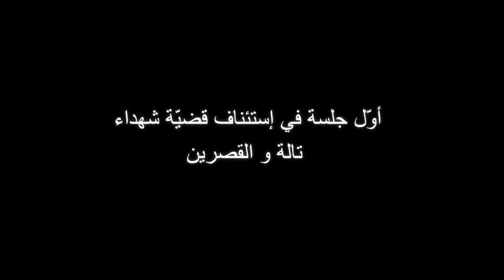تأجيل إستئناف قضيّة شهداء تالة و القصرين إلى 27 سبتمبر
إنعقدت اليوم الخميس 2 أوت 2012 بمحكمة الإستئناف العسكرية بتونس الجلسة الأولى في إستئناف قضيّة شهداء تالة و القصرين و تاجروين و القيروان و تمّ تأجيل النظر في القضية إلى 27 سبتمبر المُقبل، علما أنّ المحكمة لم تحترم أركان علنيّة الجلسة و أرادت إحاطتها بالسريّة عبر إقصاء عائلات الشهداء ثمّ فرض إدخال فرد واحد من كلّ عائلة، جدير بالذكر أنّ محامي عائلات الشهداء و محامي الدفاع بمبادرة من الأستاذ منير بن صالحة أجمعوا على طلب بثّ جلسات الإستئناف عبر القناة الوطنية لكنّ تفاعل المحكمة كان سلبيّا